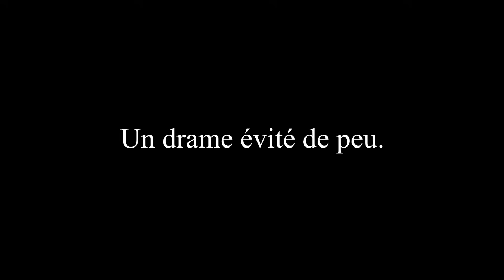UN DRAME ÉVITÉ DE PEU ... (THREAD HORREUR)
Salut mon ami ! Aujourd'hui je te raconte deux histoires terrifiantes ... Prêt à frissonner ?

Bonne vidéo !